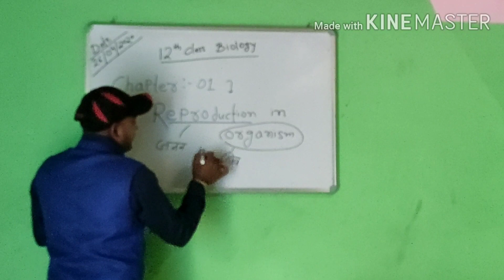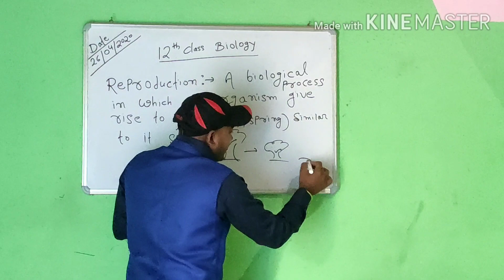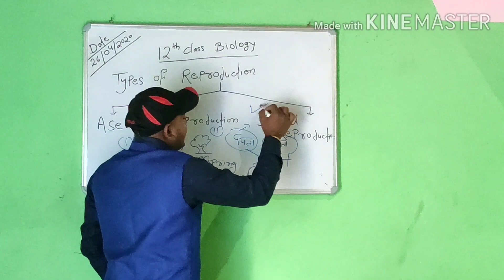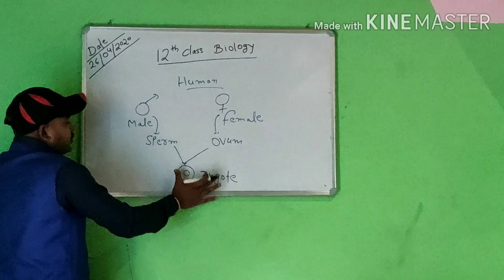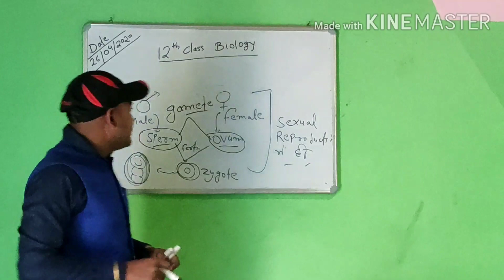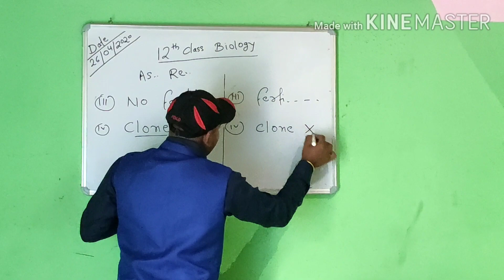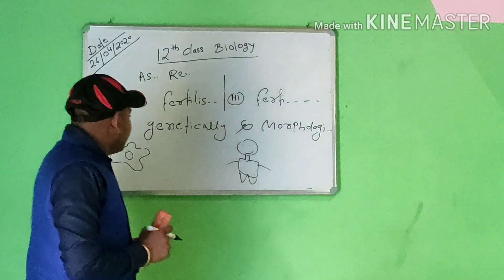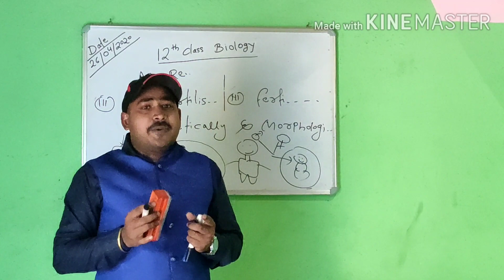Reproduction in organism